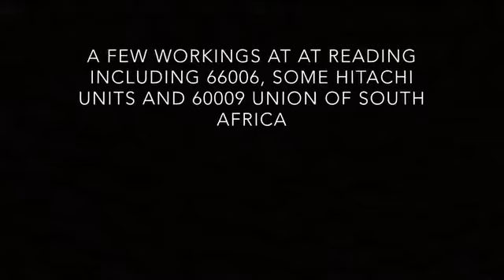60009 Union Of South Africa at Reading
A few workings at Reading including 66006 and 60009 Union Of South Africa.

And if you ever trainspotting and don’t know where the train your spotting or filming is going you can always use real-time trains: